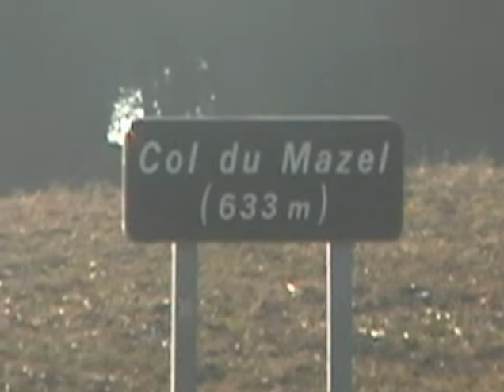Essais Monte Carlo 2008